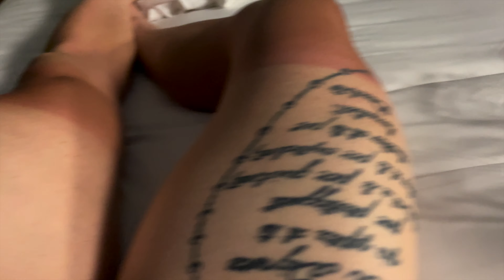ENTRIAMO IN FRANCIA IN BIKEPACKING : 🇮🇹Padova - Finisterre 🇪🇸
LE TAPPE :
1) Villanova di CSP - Calvatone (170 KM-568D+)
2) Calvatone  - Sale (178 KM-400 D+)
3) Sale - Costigliole Saluzzo (155 KM-830 D+)
4) Costigliole Saluzzo - Prats Hauts (79 KM-2377 D+)
5) Prats Hauts - Sisteron (128 KM-975 D+)
6) Sisteron - Orgon (127 KM-900 D+)
7) Orgon - Montpeiller (117 KM-385 D+)
8) Montpeiller - Premian (76 KM-1211D+)
9) Premian - Revel (102 KM-700 D+)
10) Revel - Montamat (110 KM-943 D+)
11) Montamat - Sendets (104 KM-1602 D+)
12) Sendets - Saint Jean Pie De Port (109 KM-1420 D+)
13) Saint Jean Pie De Port - Puente La Reina (94 KM-1478 D+)
14)Puente La Reina - Santo Domingo De La Calzada (122 KM-1960 D+)
15) Santo Domingo De La Calzada - Melgar De Fernamental  (139 KM-1270 D+)
16) Melgar De Fernamental  - Trobajo De Fernamental (139 KM-775 D+)
17) Trobajo De Fernamental - Camponaraya (112 KM-1220 D+)
18) Camponaraya - Portomarin (110 KM-1885 D+)
19) Portomarin - Santiago De Compostela (98 KM-1620 D+)
20) Santiago De Compostela  Muxia - Finisterre (120 KM-2341 D+)

ATTREZZATURE FOTO E VIDEO :
- Final Cut Pro X

EQUIPAGGIAMENTO BICI:
- Wilier Jena
- Campagnolo Ekar 38T e 10-44
- Cerchi Miche Graff
- Pneumatici Vittoria Terreno Dry da 40mm Tubeless

- Casco Abus